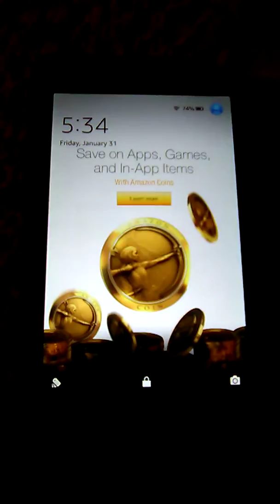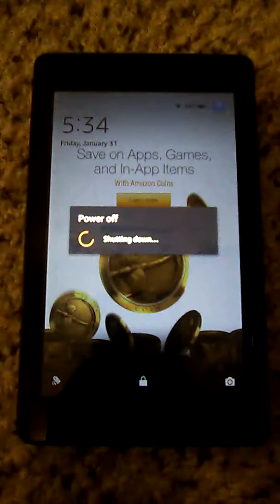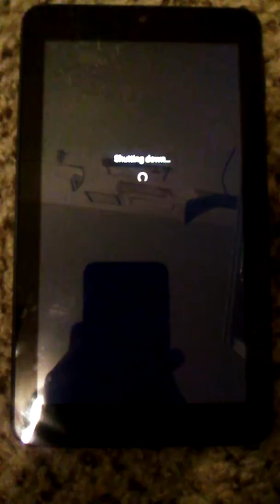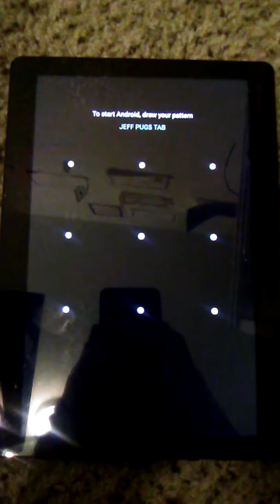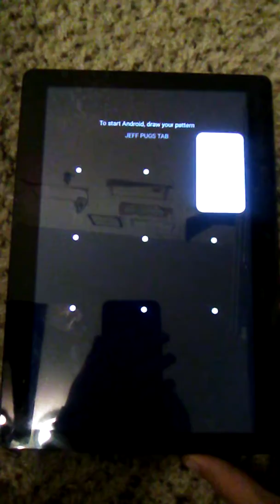All Tablet Startups (January 31, 2020)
1. Fire HD 6 (Amazon)
2. Surf ONN 7" Tablet Device A (Android Go) (Eliminated March 19, 2020, Returned August 8, 2020)
3. DragonTouch K10 Device A (Android) (Eliminated June 16, 2020)

Also, R.I.P Fire HD 8 (Returned March 30, 2020)

DESCRIPTION UPDATED: AUGUST 4, 2020 2:51 PM MDT